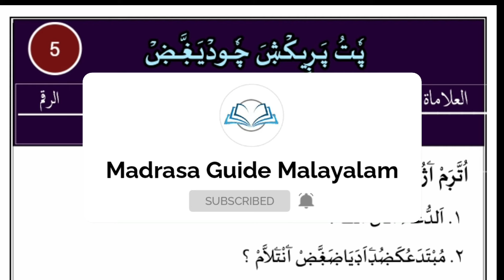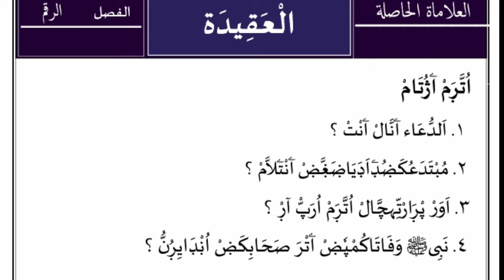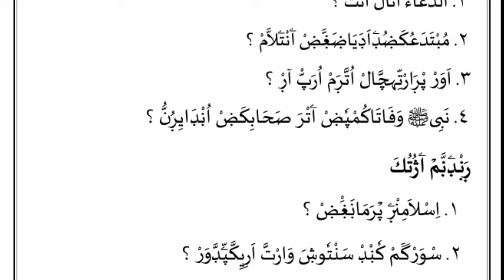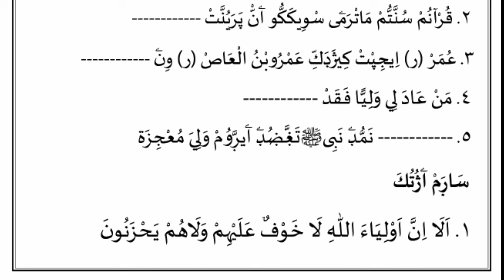5-ാം ക്ലാസ്സ് പൊതു പരീക്ഷ ചോദ്യോത്തരങ്ങൾ / വരാൻ സാധ്യത കൂടുതലുള്ള ചോദ്യങ്ങൾ / ഭാഗം - 1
🌹MadrasaGuideMalayalam 🌹

● പഴയ ചോദ്യപേപ്പറുകൾ
● പുതിയ ചോദ്യപേപ്പറുകൾ
● മോഡൽ ചോദ്യപേപ്പറുകൾ
● ക്ലാസ്സ് പരീക്ഷ ചോദ്യപേപ്പറുകൾ
● പഠന സഹായി (ചിലത്)
● നോട്സുകൾ (ചിലത്)
● ലളിതമായ അവതരണത്തോടെയുള്ള ക്ലാസ്സുകൾ